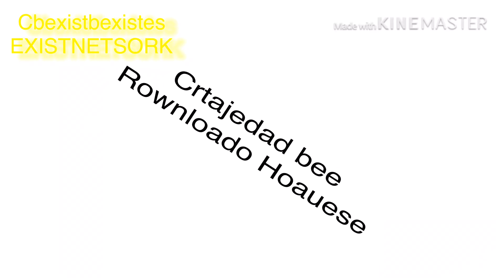Ghostpepper Avenue Reboot Intro